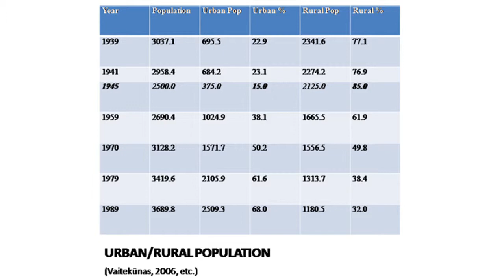Violeta Davoliūtė-Opgenorth: „Mane labiausiai domina kultūriniai, socialiniai procesai“ (1/3)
Kultūros istorikės Violetos Davoliūtės-Opgenorth vieša paskaita „Kasdienybės istorijoje – sovietinės epochos atgarsiai“, kurioje autorė bandė atskleisti, kaip žmonių kasdienybės istorijos ir buitinio gyvenimo detalės padeda geriau pažinti sovietmečio epochą.
Violeta Davoliūtė – kultūros istorikė, disertaciją apgynusi Toronto universitete (Kanada), šiuo metu dirba Vilniaus universiteto Istorijos fakultete, kur vykdo tyrimą apie Vidurio Europoje vykusius priverstinius gyventojų iškeldinimus. Knygos „The Making and Breaking of Soviet Lithuania“ (Sovietinės Lietuvos kūrėjai ir griovėjai: atmintis ir modernybė po karo) autorė sako: „Praeitį galima suvokti įvairiais būdais. Tradiciniai šaltiniai yra oficialūs dokumentai, publikacijos spaudoje, statistikos duomenys, kuriuose jau tarsi savaime apibrėžiama, kas yra reikšminga ir verta užfiksuoti. Tačiau ši medžiaga leidžia pamatyti tai, kas svarbu pačiai valstybei, bet neatsako į klausimus, kaip sovietinė ideologija veikė žmogų, kas lėmė jo vienus ar kitus pasirinkimus. Norint geriau suvokti žmogaus vertybines pozicijas ir pasaulėžiūrą autoritarinio, represinio režimo sąlygomis, reikia tyrinėti emocinę kultūrą, tradicinius šaltinius papildyti kasdieninio gyvenimo detalėmis, žodine istorija, memuarais, literatūra, meno kūriniais. Tik atsiremdami į šias detales ir mažąsias istorijas, įstengsime prasiskverbti pro didžiųjų istorijos naratyvų masyvus ir geriau suvoksime šio sudėtingo istorijos laikotarpio daugiasluoksniškumą.“
LMA Vrublevskių biblioteka.
2014 m. gruodžio 11 d., Vilnius.
Vaizdo įrašą parengė Ligita Mikulėnienė.